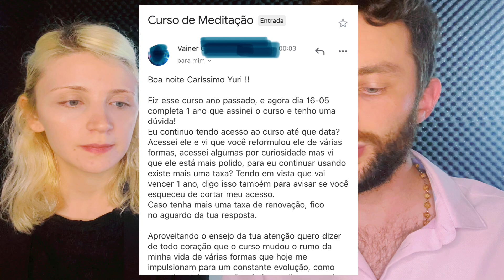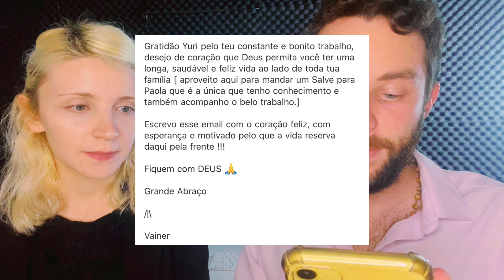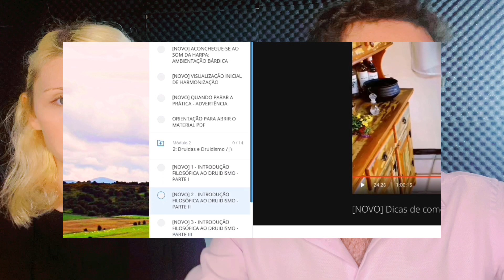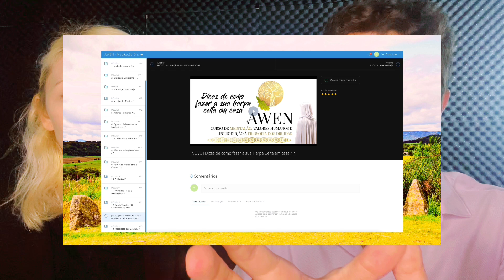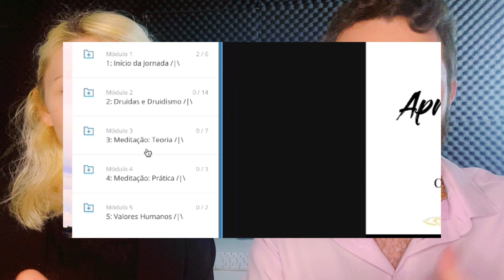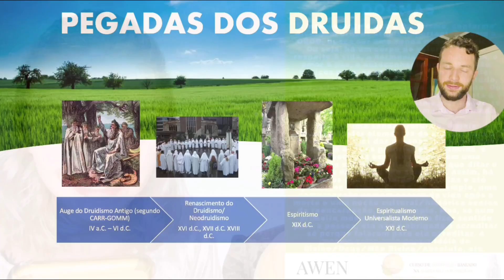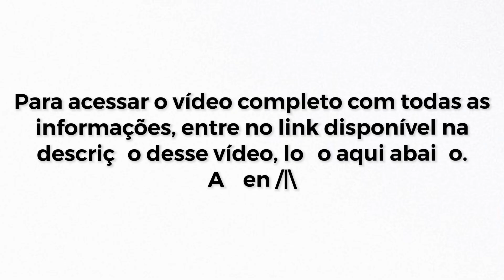🎁 UM BAITA PRESENTE E UM CONVITE /